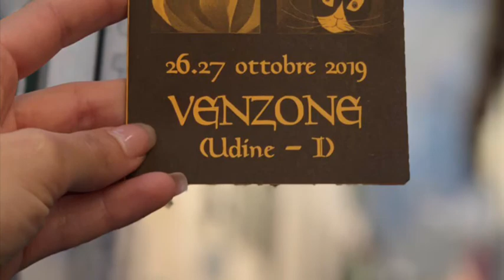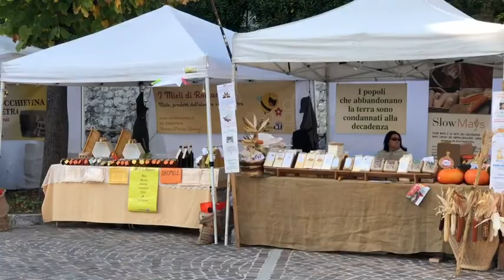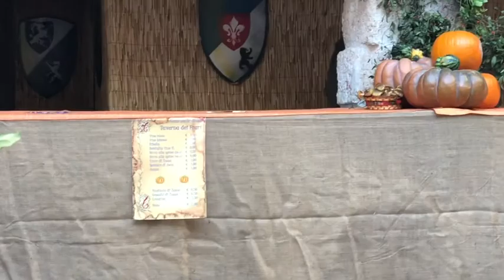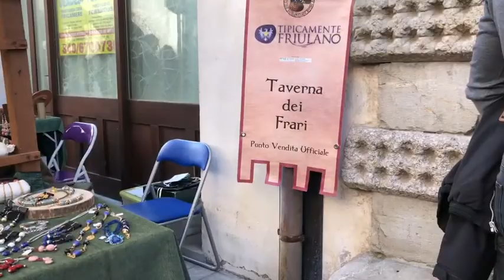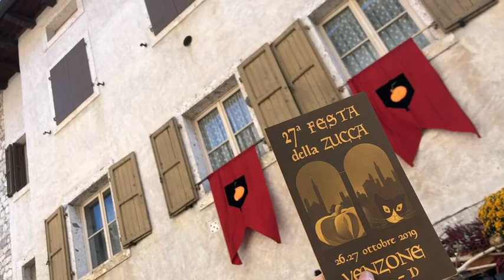Festa della Zucca a Venzone или как средневековый итальянский городок превращается в Мекку туризма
Когда тыква становится главным виновником торжества - добро подаловать на фестиваль тыквы в Venzone